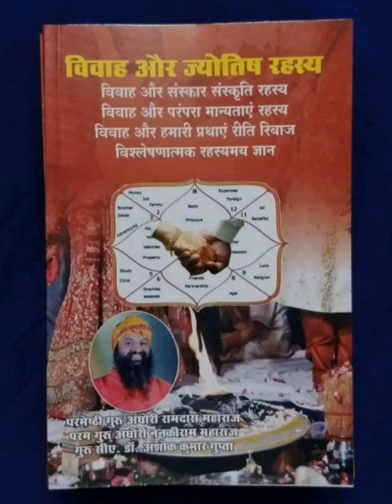विवाह क्यो नही होते ? तांत्रिक बन्धन कैसे काटे ? विवाह की अडचनो को कैसे दूर करे ? 7987237885